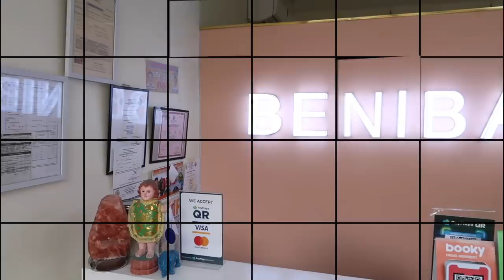MAKEOVER Time with ANGEL Dei and Teena | Wowie and Ronan